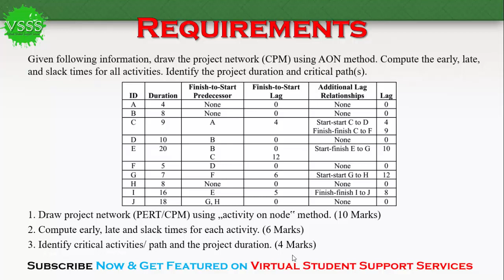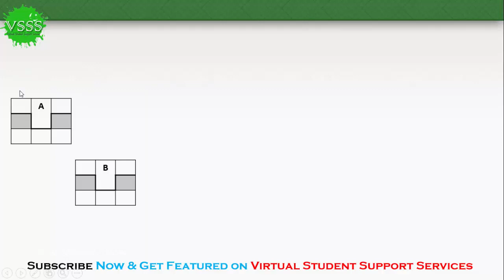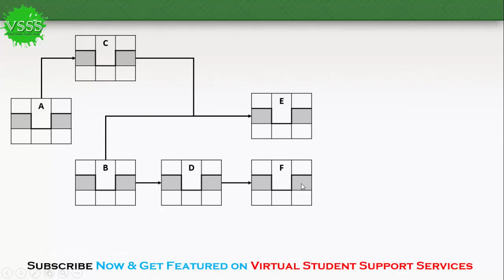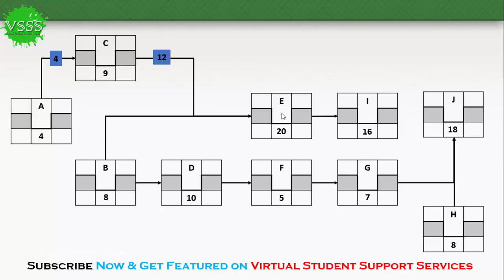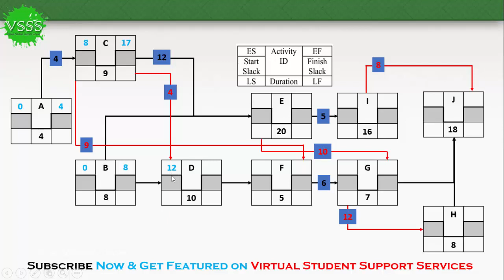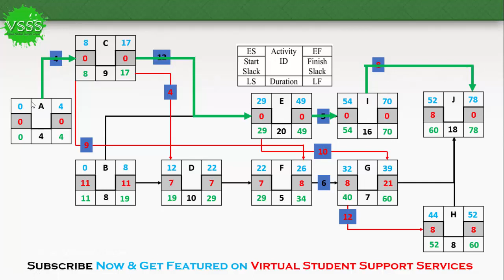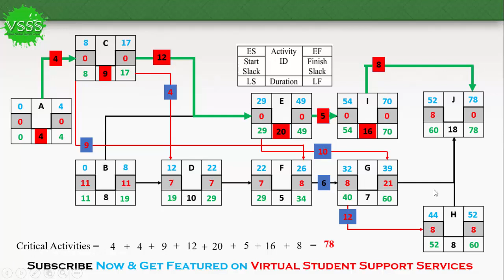SOLUTION Assignment No. 1 (MGMT727 - Project Management) Fall 2018